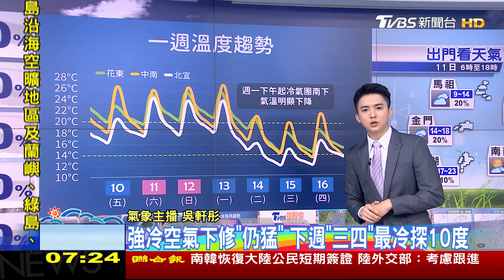雨停了! 東北季風減 西半部地區留意低雲.霧｜TVBS新聞